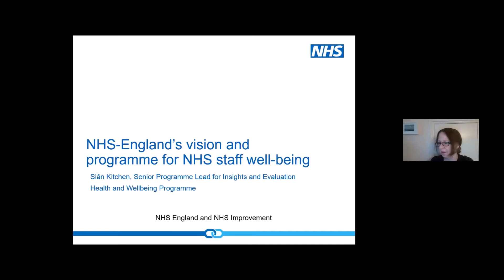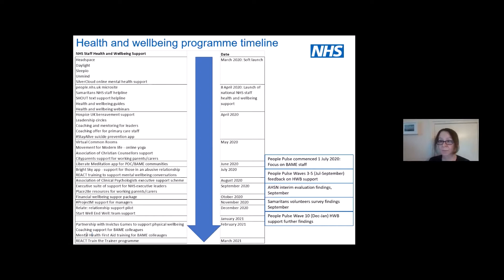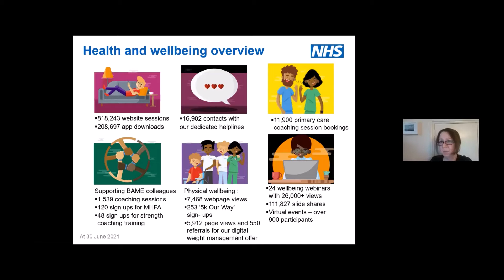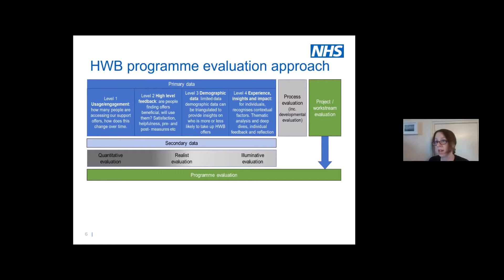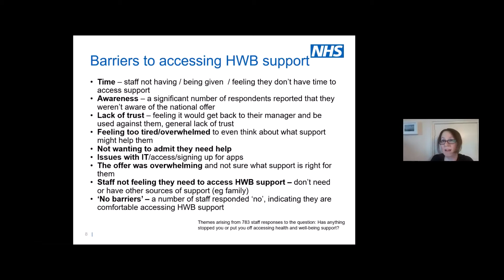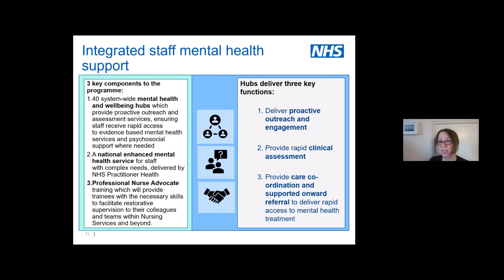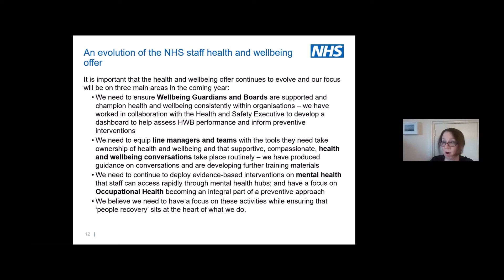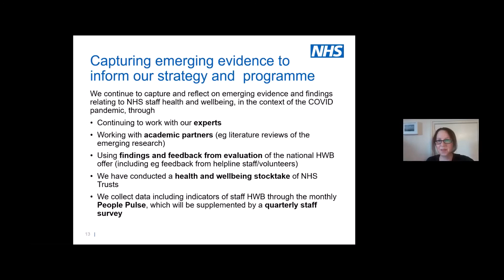Sian Kitchen (NHS-England) @ UCLUS Conference 6.7.2021 on Healthcare provider mental health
Attention to healthcare provider wellbeing has increased exponentially in the wake of the COVID-19 pandemic. In our 2021 UCLUS conference, we heard from leading researchers, policy makers and clinicians on the latest evidence, policy issues and key themes and challenges in service provision. What the future should hold in terms of staff wellbeing and mental health was debated, and importantly, we asked how we can avoid healthcare provider lived experience being pushed back into the closet of silence, stigma and shame.

The event culminated in the launch of the guide 'Supporting and valuing lived staff experience of mental health difficulties in clinical psychology training' (BPS, 2020) produced by UCLUS in partnership with stakeholders from 12 UK clinical psychology training courses, healthcare providers with lived experience and the British Psychological Society's Division of Clinical Psychology and the Association of Clinical Psychologists UK (ACP-UK).

Here we hear from Sian Kitchen, Senior Programme Lead (Evaluations and Insights) at NHS-England discussing 'NHS-England's vision and programme for NHS staff wellbeing'

UCLUS Twitter: @Uclusresearch